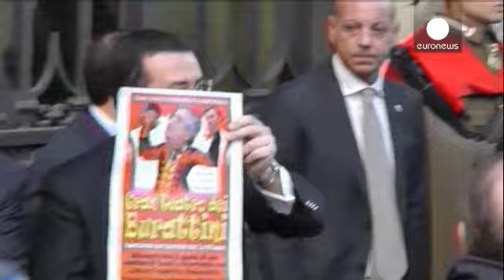Matteo Renzi new Italian PM after winning Senate vote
By a vote of 169 for and 139 against, Matteo Renzi won the backing of Italy's Senate for the prime ministerial post on Monday.

The 39-year old former mayor of Florence takes his new position after a period of prolonged political uncertainty in the country.

His centre-left Democratic party relied on support from the New Centre Right.

He wasted no time in hinting at the direction he wants to take the country:.

"The Italy that I imagine and that we want to rebuild is one that can be a world...